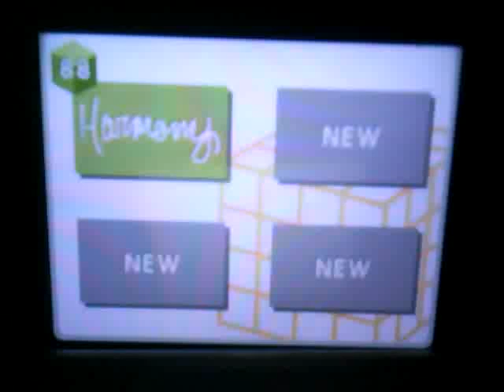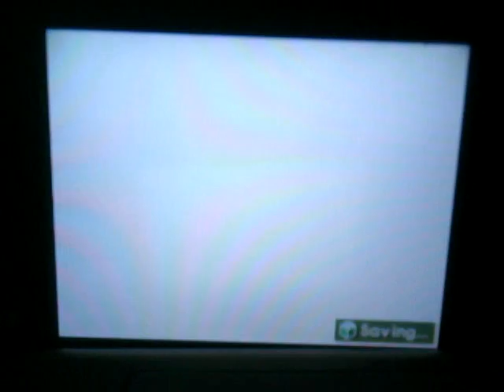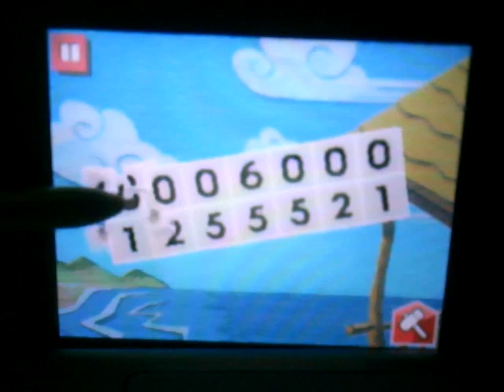Picross Totorial Leval 3 and Large puzzles.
In this totorial i did leval 3 puzzles A-D and the Silver level. I also did Large Puzzles a & b and the slicers totorial.